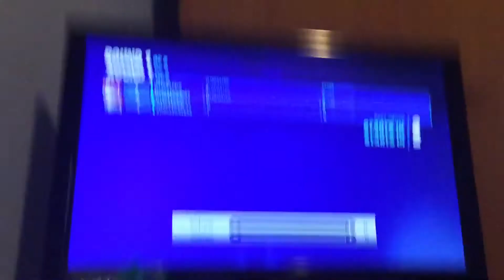Grid run with Oatyz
Otis’s link is in the previous video